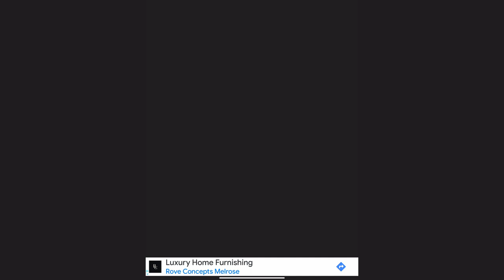UPDATED: Color Switch Castle Easy Levels 01-24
"Great ones are willing to get burned time and again as they sharpen their swords in the fire." - Josh Waitzkin

Castle Easy completed without using a single continue. If you are stuck on a level this is your key to unlock the secret of the next obstacle or see how close you are to the finish line.

Music: Castle Mode by the creator of Color Switch David Reichelt

Easy Start 0:00
Level 1 0:21
Level 2 0:31
Level 3 0:43
Level 4 0:58
Level 5 1:16
Level 6 1:26
Level 7 1:38
Level 8 1:53
Level 9 2:11
Level 10 2:20
Level 11 2:34
Level 12 2:50
Level 13 3:10
Level 14 3:33
Level 15 4:00
Level 16 4:29
Level 17 5:05
Level 18 5:17
Level 19 5:32
Level 20 5:51
Level 21 6:15
Level 22 6:42
Level 23 7:13
Level 24 7:50
Easy Complete 8:31